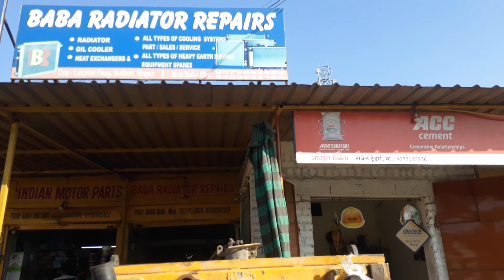BEML DUMPER RADIATOR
RADIATOR  PRESSURE TESTING WORK